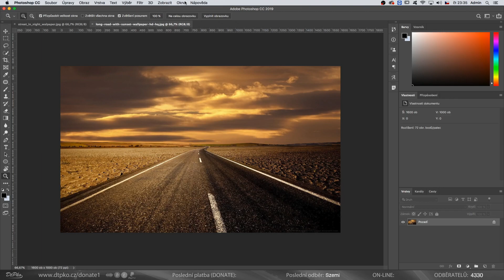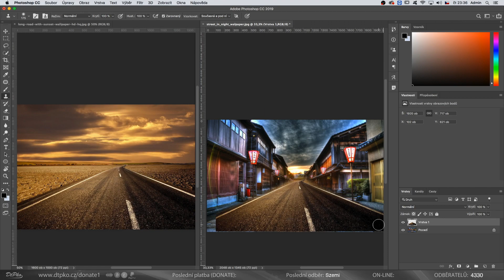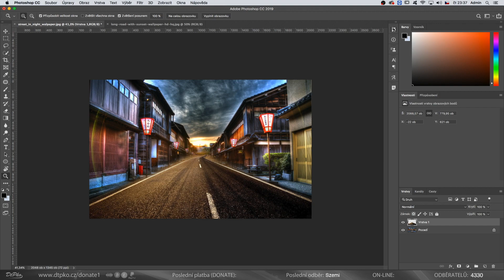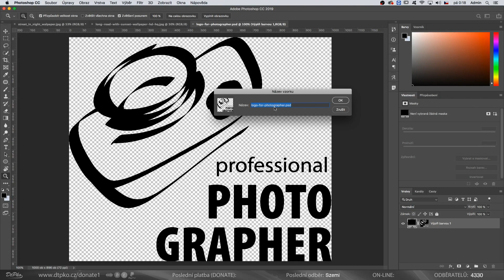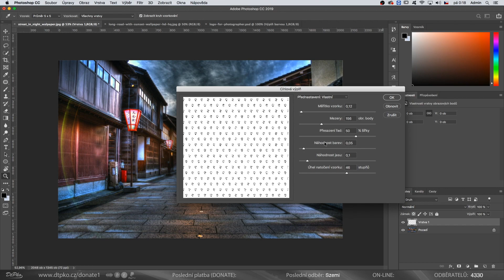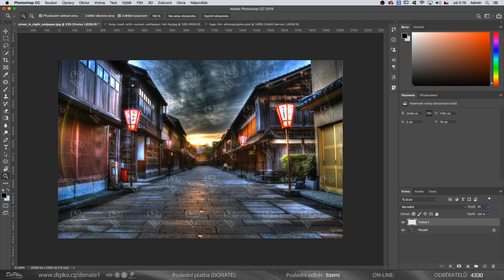💡3 tipy pro Adobe Photoshop 🖌️ CZ tutorial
📌  CHCETE ABY VAŠE FOTOGRAFIE VYPADALY LÉPE?

V tomto videu si ukážeme 3 tipy jak upravovat fotografie a jak používat některé nástroje a efekty programu Adobe Photoshop.

💰 PODPORA KANÁLU DTPKO.CZ ▼
(několik možností jak podpořit tento kanál)

🔑 klíčová slova:
retušování z jedné fotografie do druhé, nastavení více kroků historie,  tutorialy cesky, photoshop CC, photoshop návod, umístění vodoznaku do fotografie, photoshop triky, ceské návody

Úvod: 0:00
Retušování z jedné fotografie do druhé 0:34
Tisíc kroků do historie 2:34
Ochrana fotografií (vodoznak) 3:53
Závěr 6:07